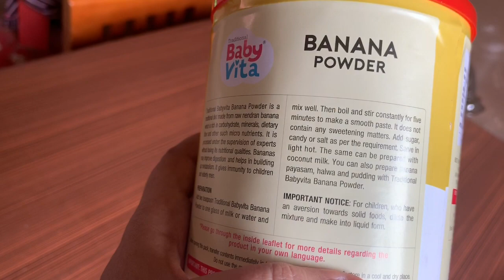A day In My Life with Chottu | Shelf Organising| Baby Food | Easy Evening Snack | Malayalam video